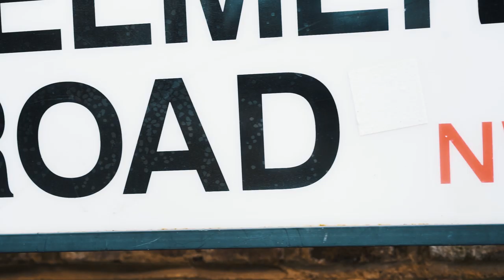Juj'd Up Jim - Formula (Music Video)